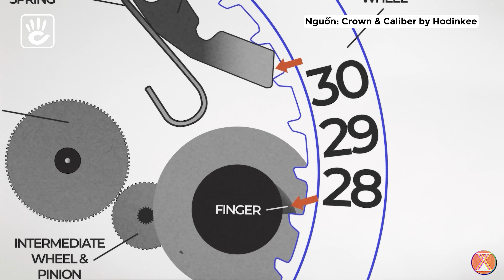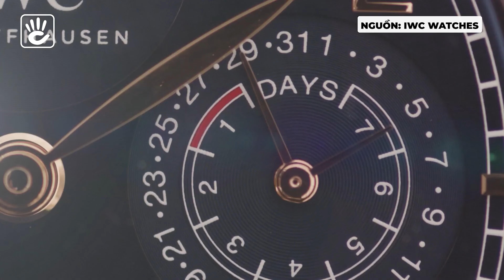6 Loại lịch đồng hồ đeo tay phổ biến nhất | Đồng hồ có lịch vạn niên đặc biệt ra sao ?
Đây là 6 loại lịch đồng hồ đeo tay phổ biến được nhiều người biết đến nhất. Mỗi loại lịch đồng hồ đeo tay đều có những điểm đặc biệt riêng, đồng hồ có lịch vạn niên, đồng hồ lịch tuần trăng vẫn luôn là những tính năng đỉnh cao trên đồng hồ.
🔴 Đồng hồ có lịch vạn niên là gì, giá bao nhiêu? :
🟡 Đồng hồ lịch tuần trăng là gì? Hướng dãn sử dụng lịch tuần trăng trên đồng hồ:
🔴 Đồng hồ có lịch vạn niên và thường niên là gì? :
📌 PHÂN ĐOẠN của VIDEO
0:00 Intro
0:34 6 Loại lịch đồng hồ đeo tay phổ biến nhất
Đầu tên là lịch ngày trên đồng hồ, thứ hai là lịch thứ ngày, thứ ba là lịch ba chức năng hoàn thiện (đồng hồ có lịch ngày tháng trên đồng hồ), thứ tư là đồng hồ lịch tuần trăng, thứ năm là đồng hồ lịch thường niên và cuối cùng là đồng hồ có lịch vạn niên.
0:45 Lịch ngày trên đồng hồ
Đây là loại rất phổ biến trên các loại đồng hồ đeo tay. Lịch ngày trên đồng hồ sẽ không tính những tháng có ít hơn 31 ngày.
Hiện tại thì lịch ngày trên đồng hồ có 4 loại: Date Window, Big Date, Pointer Date, Subsidiary Date.
2:30 Lịch thứ ngày trên đồng hồ (Day-date)
Lịch Day-date hiện cả thứ và ngày trên đồng hồ hay còn gọi là lịch đôi.
3:02 Lịch ba chức năng hoàn thiện (Triple Calendar)
Triple Calendar là đồng hồ có cả lịch ngày tháng trên đồng hồ.
3:27 Lịch tuần trăng trên đồng hồ
Đồng hồ lịch tuần trăng hay còn gọi là đồng hồ Moonphase. Đây là loại lịch hiển thị và mô phỏng lại chu kỳ mặt trăng. Đồng hồ lịch tuần trăng sẽ có độ chính xác 122 năm, hết 122 năm đó thì chúng ta mới cần phải chỉnh lại lịch tuần trăng trên đồng hồ.
4:06 Lịch thường niên trên đồng hồ (Annual Calendar)
Đồng hồ lịch thường niên thường được chế tác bởi những người nghệ nhân tay nghề cao.
4:50 Đồng hồ có lịch vạn niên (Perpectual Calendar)
Đồng hồ có lịch vạn niên là một chức năng cao cấp chỉ xuất hiện trên đồng hồ cơ, chức năng đồng hồ có lịch vạn niên này có thể xếp ngang hàng với các cơ chế đỉnh cao như Tourbillon, Minute Repeater.
6:29 Tổng kết về 6 loại lịch đồng hồ đeo tay
Trong 6 loại lịch đồng hồ đeo tay phổ biến này thì bạn có đang sở hữu chiếc đồng hồ nào có 1 trong 6 loại lịch đồng hồ đeo tay trên không?

✅Cửa hàng Hà Nội    :  310 Xã Đàn, Quận Đống Đa, Hà Nội.
✅Cửa hàng Đà Nẵng : 157 Nguyễn Du, Thạch Thang, Hải Châu, Đà Nẵng.
✅Cửa hàng Sài Gòn  : 156A Trần Quang Khải, P.Tân Định, Q.1 - TP.HCM.
✔️ Đồng hồ Hải Triều uy tín ra sao ?